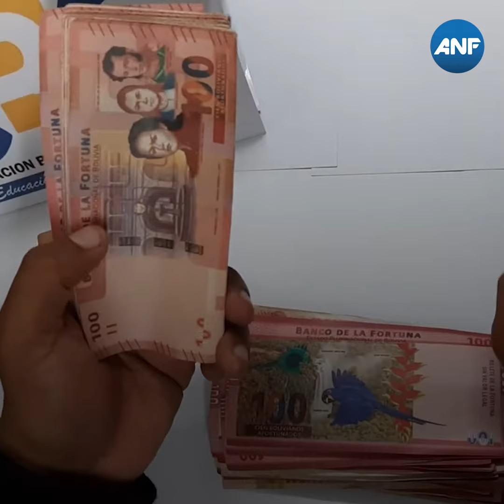Falta de dólares y calificaciones negativas: una crisis económica que el Gobierno maquilla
Video Nota ANF